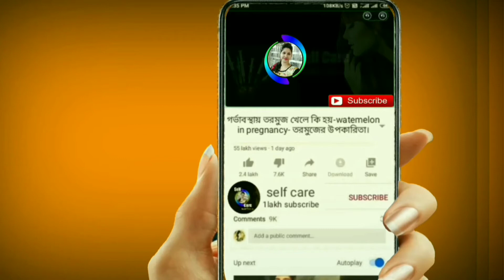How to sleep during pregnancy-গর্ভাবস্থায় কিভাবে ঘুমানো উচিত-garbhavastha kivabe ghumanor uchit.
How to sleep during pregnancy-Rules for sleeping during pregnancy-pregnancy tips-গর্ভাবস্থায় শোয়ার নিয়ম।

Hello friends
             Welcome to "Selfcare 24h",It's a General Information Channel about Beauty, Health and Fashion.I created this channel on jan 31, 2021, My created Videos in bangla, I post a new video daily, Please SUBSCRIBE to "Selfcare 24h"Channel.

                          ** Thanks **

Mention The Topic of Today's Discussion :

গর্ভাবস্থায় কিভাবে ঘুমানো উচিত গর্ভাবস্থায় শোয়ার নিয়ম গর্ভাবস্থায় ঘুমানোর সঠিক নিয়ম।গর্ভাবস্থায় ঘুমের সমস্যা গর্ভাবস্থায় ঘুম গর্ভ অবস্থায় শোওয়া ও ঘুমানো সঠিক নিয়ম।গর্ভাবস্থায় পেট ব্যথার কারণ গর্ভাবস্থায় পা ফুলে গেলে করণীয় গর্ভবস্থায়।গর্ভবতী মায়েরা কি খাবেন গর্ভকালীন প্রথম তিন মাস কি করবেন গর্ভাবস্থায় যেসব ফল খাওয়া ক্ষতিকর।

sleep position in pregnancy time pregnancy time sleeping position.sleeping position during pregnancy, exercise during pregnancy sleeping tips during pregnancy sleeping rules during pregnancy.how to sleep during pregnancy pregnancy tips garbhavastha ki bhabe ghumano uchit.garbhavastha ki khele bhalo pregnancy tips for first trimester health pregnancy in first trimester.health diet during pregnancy. diet for pregnant women .proper diet plan for pregnant mother garbhavasthay ki khele baby forsa hoy gorvoboti mader ki bhabe gumano uchit gorvokalin protham 3 mas ki korben. How to sleep during pregnancy Rules for sleeping during pregnancy.